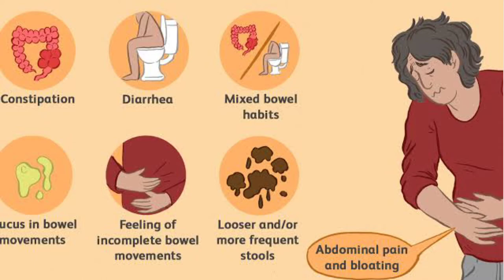আইবিএস থেকে মুক্তির উপায় । খিটখিটে অন্ত্র সিন্ড্রোম | ইরিটেবল বাওয়েল সিনড্রোম | হজম সমস্যা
আইবিএস ইরিটেবল বাওয়েল সিনড্রোম এর কারণ লক্ষণ সমাধান
খিটখিটে অন্ত্র সিন্ড্রোম কি
হজম সমস্যা

আইবিএস কী
সাধারণত  কিডনির সমস্যা, হৃদ্‌যন্ত্র বিকল কিংবা পেটের ক্রনিক কোনও সমস্যা থাকলে তার ফিজ়িক্যাল বা শারীরবৃত্তীয় বদল ঘটে। কিন্তু আইবিএসের ক্ষেত্রে তেমন কোনও বদল হয় না। অর্থাৎ ইনটেস্টাইন বা অন্ত্রের দেওয়ালে কোনও ক্ষত বা পেটের কোথাও কোনও শারীরবৃত্তীয় পরিবর্তন হয় না। টিউমর বা গ্রোথের মতো সমস্যাও নেই। আইবিএসে তাই গঠনগত সমস্যা নয়, ফাংশনাল ডিজ়অর্ডার হয়। তার জন্যই কোনও ডাক্তারি পরীক্ষা করে ধরা পড়ে না আইবিএস। রক্ত পরীক্ষা, পেটের আলট্রাসোনোগ্রাফি, কোলোনোস্কোপি, সিটি স্ক্যান সবেতেই রিপোর্ট আসবে স্বাভাবিক।

খাদ্যনালী, নার্ভ-সহ সার্বিক ভাবে গোটা শরীরের সব কিছুই নিয়ন্ত্রণ করে মস্তিষ্ক। সেখান থেকেই সিগনাল আসে ও তার ফলে বাওয়েল মুভমেন্ট হয় দ্রুত। তার পরেই আসে মলত্যাগের বেগ। কিন্তু এই সিগনালিংয়েই ফাংশনাল সমস্যা থাকলে তৈরি হয় আইবিএস।’’
যেহেতু নিয়ন্ত্রণের চাবিকাঠি মস্তিষ্কের হাতে, ফলে দিনে কত বার বাথরুমে যেতে হবে, সেই সিগনালিংয়েও ভূমিকা মস্তিষ্কেরই। কিন্তু মস্তিষ্ক আবার চালিত হয় দুশ্চিন্তা, স্ট্রেস, ভয়, আতঙ্ক ইত্যাদি অনুভূতি দ্বারা। তাই প্রায়শই দেখা যায় পরীক্ষার আগে টেনশনে বারবার বাথরুমে যাওয়ার প্রবণতা তৈরি হয়।
অনিয়মিত খাবার খাওয়া, অতিরিক্ত মদ্যপান, ব্যায়ামের ঠিক পরেই খাবার খাওয়া, এমনকি অতিরিক্ত ব্যায়ামও কখনও কখনও আইবিএসের সমস্যা ডেকে আনতে পারে। আসলে জীবনযাপনের অভ্যেস প্রত্যক্ষ ও পরোক্ষ ভাবে ছাপ ফেলে মস্তিষ্কে। ফলে স্বাভাবিক ভাবে আইবিএস জুড়ে যায় মস্তিষ্কের সিগনালিংয়ের সঙ্গে।
বাওয়েল বা খাদ্যনালীর ইরিটেশনকে  কয়েক ভাগে ভাগ করা যায় । কখনও খুব বেশি র‌্যাপিড সিগনালিং হয়। অর্থাৎ কোনও সম্পূর্ণ সুস্থ মানুষ যদি দিনে এক বা দু’বার মলত্যাগ করেন, আইবিএস আক্রান্তকে তখন যেতে হয় দিনে আট-দশ বার, কখনও বা তারও বেশি। ডায়রিয়ার ধরনের কথা মাথায় রেখে একে বলা হয় আইবিএস ডি।
 অাবার কারও যদি কোষ্ঠকাঠিন্যের প্রবণতা থাকে, তা হলে তিনি সাধারণত তিন-চার দিনে এক বার যান। কনস্টিপেশনের ধারণা থেকে এই রোগকে বলা হয় আইবিএস সি।
  এমন মানুষও আছেন, যাঁরা মাসের ১৫ দিন আইবিএস সি ও বাকি ১৫ দিন আইবিএস ডি-এর সমস্যায় ভোগেন। এই সমস্যা চিকিৎসকদের ভাষায় মিক্সড ভ্যারাইটি।

লক্ষণ

আইবিএসে সাধারণত পেটে ব্যথা থাকবেই। সারা পেট জুড়ে কামড়ে ধরা ও মোচড় মারা ব্যথাই এর প্রধান লক্ষণ। নাভির নীচ থেকে বাঁ দিক চেপে কুঁকড়ে যাওয়া ব্যথাও এর আওতায় পড়ে। বেগ বাড়লে সিগনালিংয়ের চোটে নার্ভ পর্যন্ত ফেলিয়োর হয়। হাত-পা ঠান্ডাও হয়ে যেতে পারে। আবার মলত্যাগ করলেই ব্যথার নিরসন হলে বুঝতে হবে আইবিএস। তবে বারবার বাথরুমে গেলেও প্রত্যেক বার যে মলের পরিমাণ বেশি হবে, তা কিন্তু নয়। আবার মলের ধরন সাধারণত সান্দ্র্য, ঘোলাটে বা তরল হতে পারে। তবে মলের সঙ্গে রক্ত বেরোয় না এবং শরীরে জ্বরভাবও থাকে না। অন্য দিকে আইবিএস সি-র রোগীদের ক্ষেত্রে গ্যাস, পেটের উপরে চাপ, অস্বস্তি, বারবার ঢেঁকুর তোলার মতো লক্ষণ দেখা যায়।
সাধারণত কমবয়সি অর্থাৎ ৪৫ বছরের নীচে যাঁরা রয়েছেন, তাঁরা আইবিএসে ভোগেন। তবে তার মানে এই নয় যে, ষাটোর্ধ্ব কারও এই সমস্যা হবে না। সে ক্ষেত্রে নিশ্চয়ই এই সমস্যা ব্যক্তিটির আগে থেকেই ছিল। ষাট পেরোনোর পরে প্রথম বার আইবিএসে ভোগার সমস্যা সাধারণত কম হয়। ষাটোর্ধ্ব কেউ আইবিএসের সমস্যা নিয়ে এলে প্রথমেই অন্য পরীক্ষা করে দেখা হয় তাঁর জ্বর, খাদ্যনালীতে ইনফেকশন, টিউমর বা অন্যান্য সমস্যা আছে কি না।

সমাধান--

 বিশেষ কোনও চিকিৎসা আইবিএসের হয় না। বরং স্ট্রেসের গোড়া নির্মূল করা বা রিলিফ করার বন্দোবস্ত করা দরকার। কী কারণে, কখন রোগীর স্ট্রেস বাড়ে, সেটা আগে নির্ণয় করতে হয়। কারণ সাইকোলজিক্যাল সমস্যা দূর করলে আইবিএসকেও নিয়ন্ত্রণে আনা সম্ভব। প্রয়োজনে কাউন্সেলিং, ওষুধপত্রও দিতে হতে পারে।
অ্যাটাকের সময়ে সহজপাচ্য এবং হালকা খাবার খাওয়া দরকার। ডাল, দুধ, গম একেবারেই বাদ। ভেজিটেবিল সুপ, ভাত, তেল-মশলাহীন খাবার খেলে ভাল। পাশাপাশি নেশার দ্রব্যও ত্যাগ করতে হবে। আবার যে খাবার খেলে সমস্যা বাড়ে, সেগুলি চিহ্নিত করে তা-ও বাদ দিতে হবে। কনস্টিপেশনের সমস্যা থাকলে খেতে হবে ফাইবারযুক্ত খাবার। ডায়েট ছাড়াও জীবনযাপনের ধারায় পরিবর্তন আনা দরকার। ব্যায়াম, প্রাণায়াম, হাঁটাহাঁটি ও রোজ ৭-৮ ঘণ্টা ঘুম প্রয়োজন।
 এই সমস্যাকে একেবারে নির্মূল করতে সার্বিক ভাবে বদল আনা দরকার জীবনযাপনে। শারীরিক পরিবর্তনের পাশাপাশি মানসিক ভাবে ভাল থাকার ইচ্ছেটাও বড্ড জরুরি।